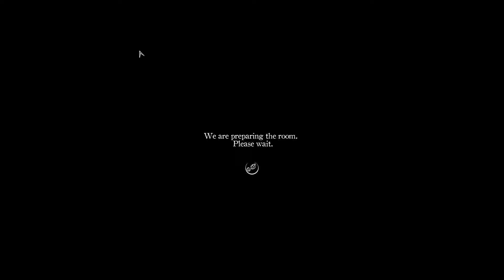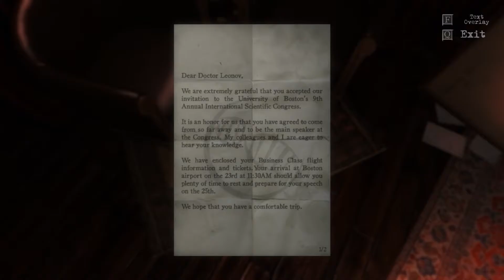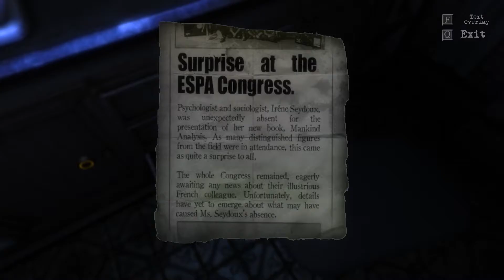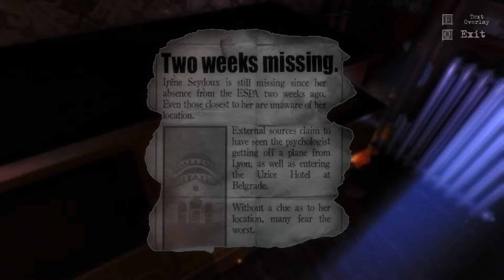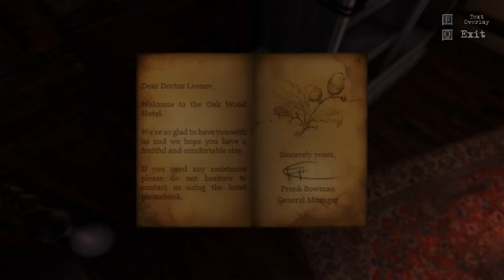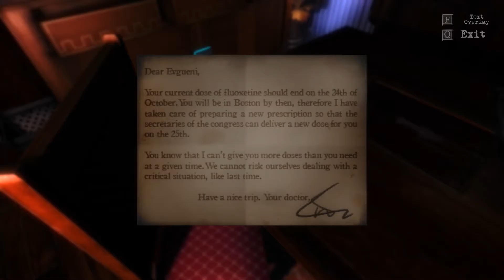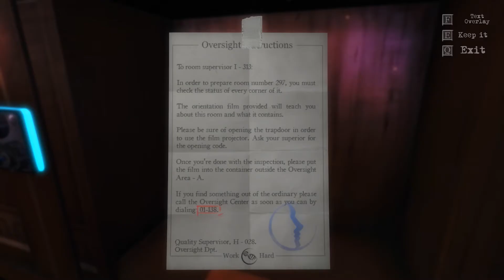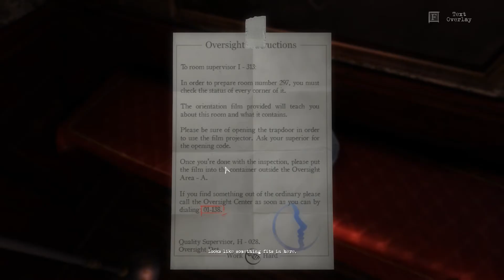The Guest Part 1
An escape room in your computer.